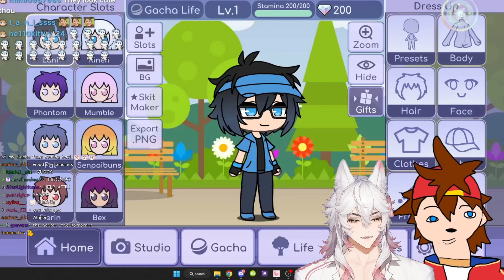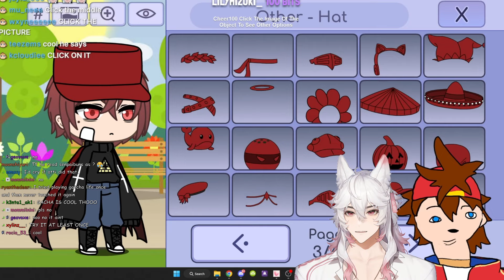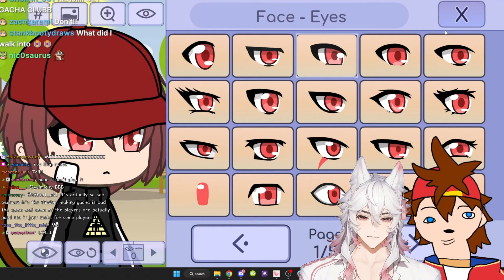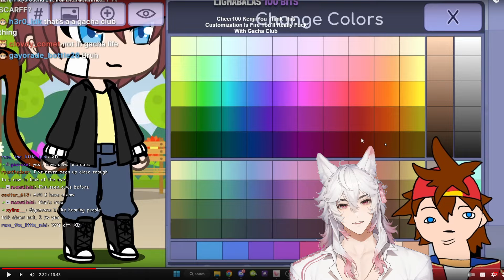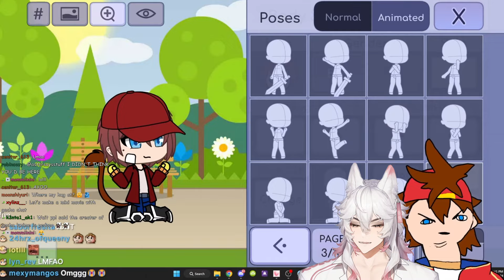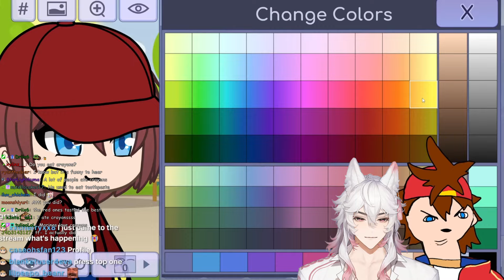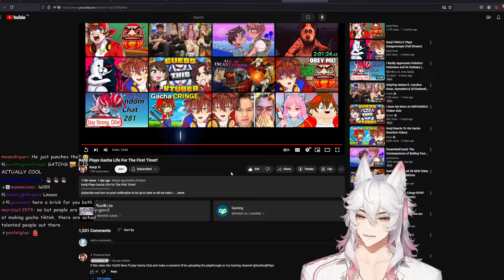Kenji Falls Inlove With Gacha | Kenji Plays Gacha Life For The First Time!! | Kenji React